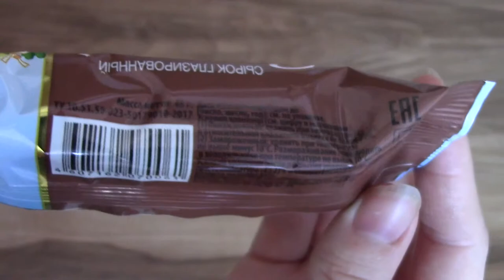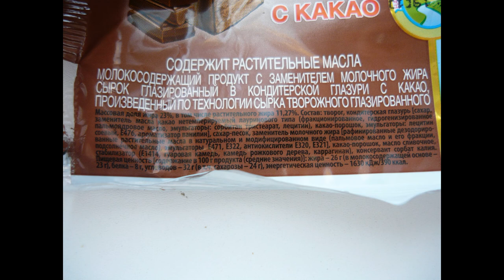Art Manij ВИДЕО ОБЗОР ПРОДУКТОВ Вкусный день сырок глазированный с какао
Как помочь каналу:
2.Поставь палец вверх к этому видео.
3.Напиши комментарий к этому видео. Желательно хороший.
5.Посмотри остальные видео на канале "Art Manij - Семейный канал"